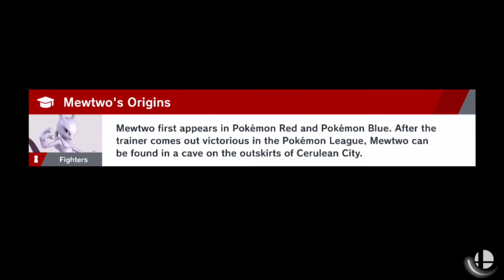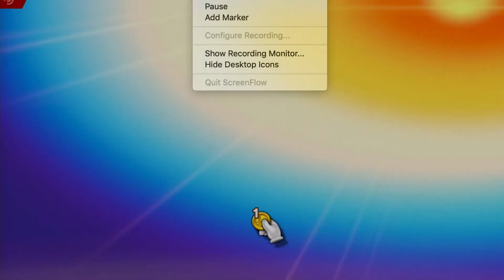SSBL Off-Season Testing S1 - Pokemon Masters Test #2